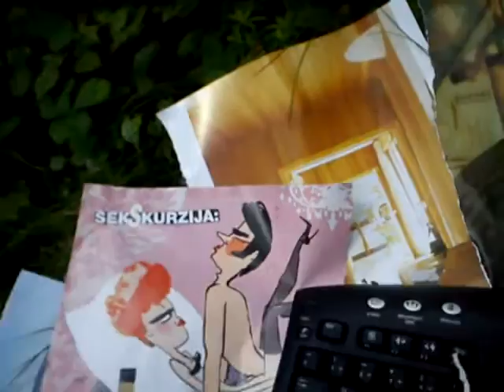MOV00379 1 Nature, Open Source Human, Draft Clip, Estonia, Eesti .:.